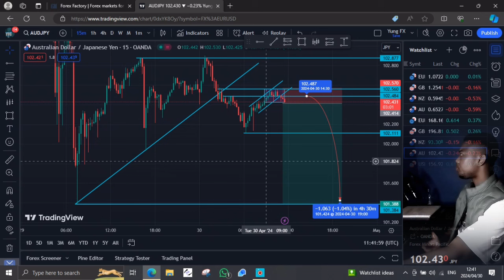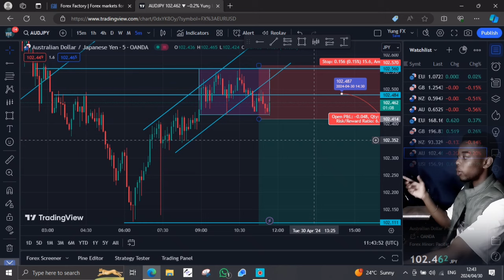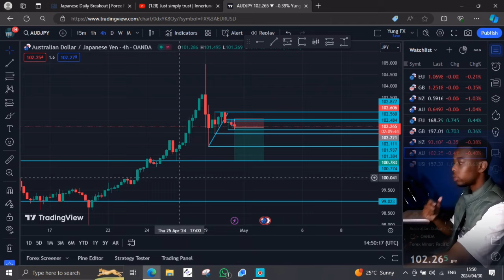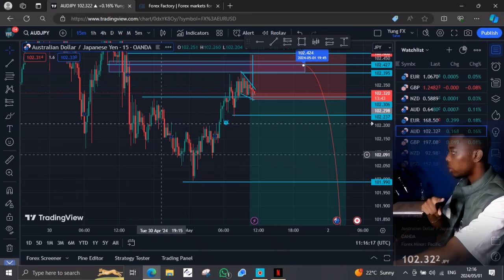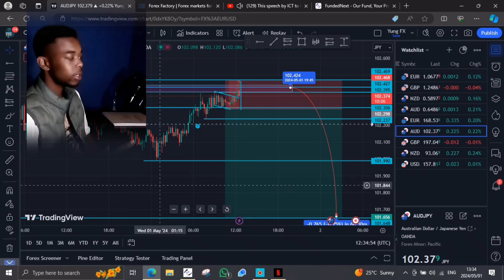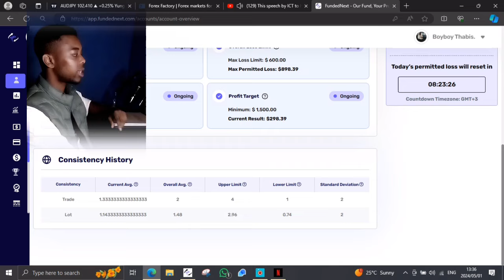Falcon Live Trading FundedNext(EXPOSED) Episode 4: CHEATED!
🎯Benefits:
- Student Growth Fund
- Exclusive Courses (Unlimited)
- Never struggle to fund your account ever again, we fund all our students for free!

Tune in on the 4th episode of the Live Falcon Goat trading to pass the FundedNext challenge.

- Goal is $1,500 Profit Target
- 10 Minimum Days
- 300$ Max Daily Loss
- $600 Max Drawdown

On this episode we expose FundedNext for manipulating trades through slippage.

Strategy: Falcon FX
Trading session: New York Session
Risk: $60(1%)
Target: $1500
Outcome: $300

Comment "Yung FX Traders" on all episode and stand a chance to get 15% of the cycle profits made.